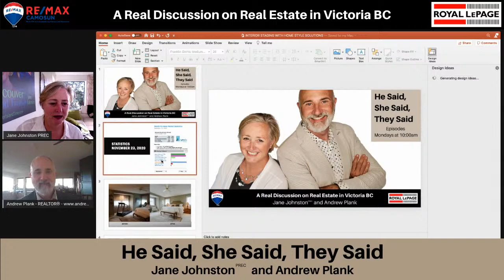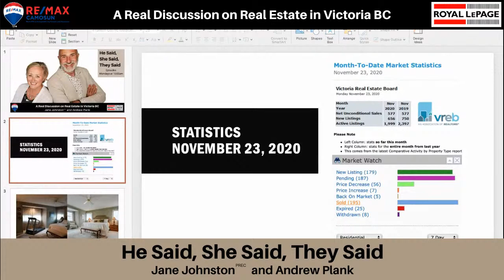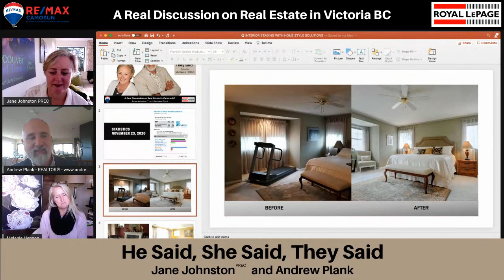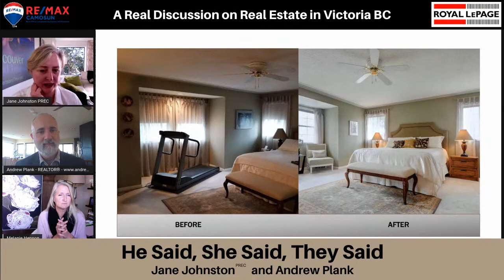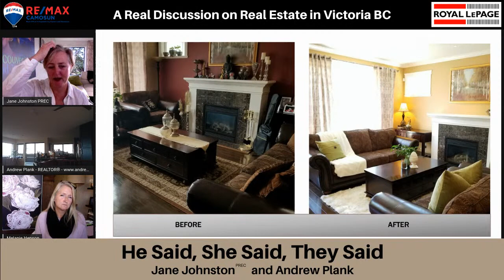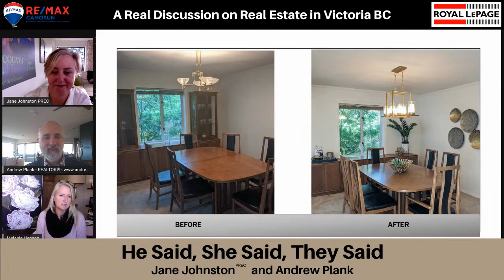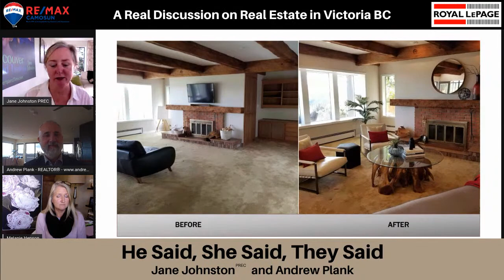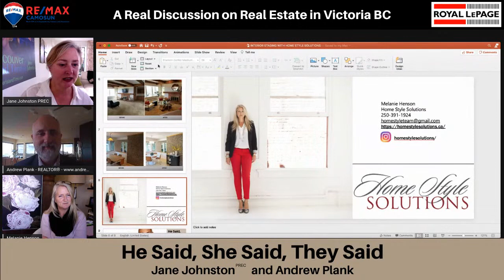Home Staging with Melanie Henson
Today on He Said, She Said, They Said, Andrew and I will be talking with Melanie Henson from Home Style Solutions. She will be talking to us about  staging your home to get it ready for sale. A lot of people think staging means bringing in a lot of rented furniture but Melanie shows us what a little paint can do as well as what you can do with your own furniture! Tune in at 10am to watch the live episode!